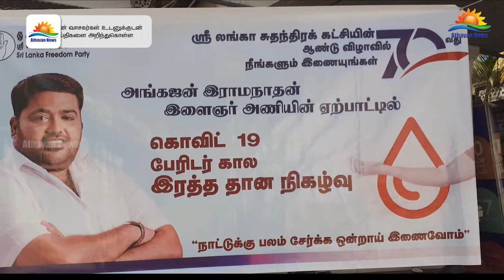யாழ்ப்பாணத்தில் ஸ்ரீ லங்கா சுதந்திரக் கட்சியின் 70 ஆவது ஆண்டு விழாவை முன்னிட்டு இரத்ததான நிகழ்வு !